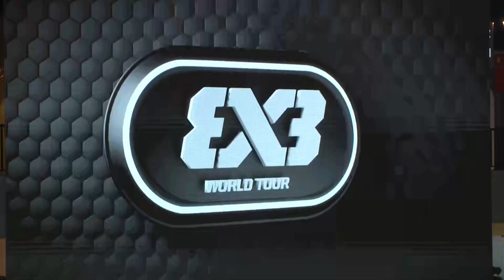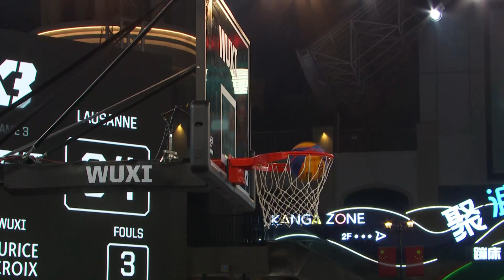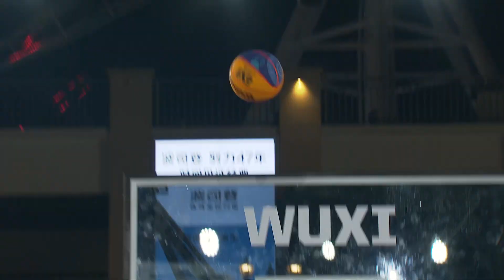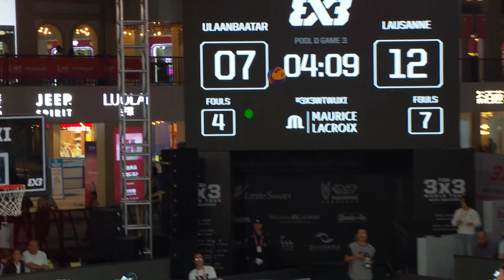Ulaanbaatar vs Lausanne | Full Game | 3x3WTWuxi Masters 2023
Watch the Full Game between Ulaanbaatar (MGL) and Lausanne (SUI) at the FIBA 3x3 World Tour Wuxi 2023!